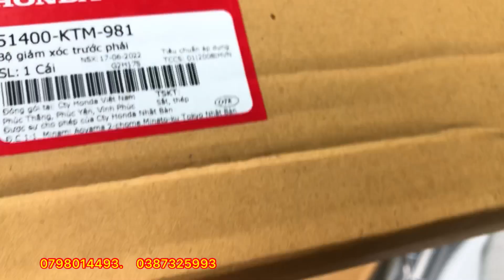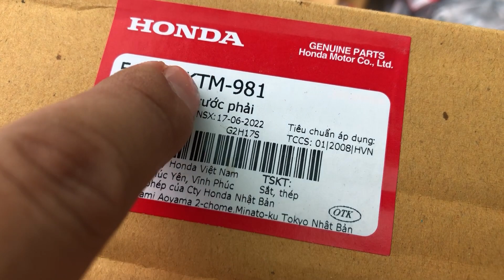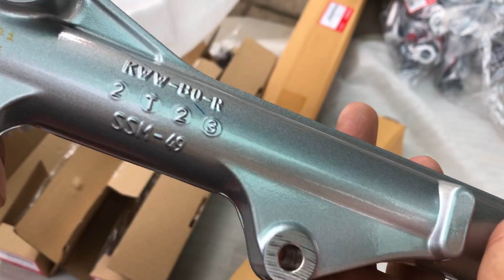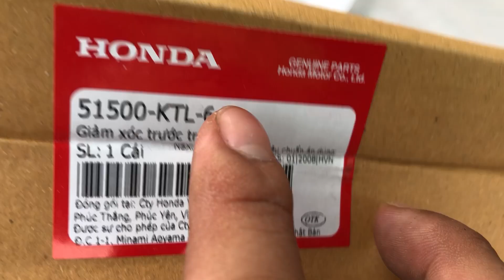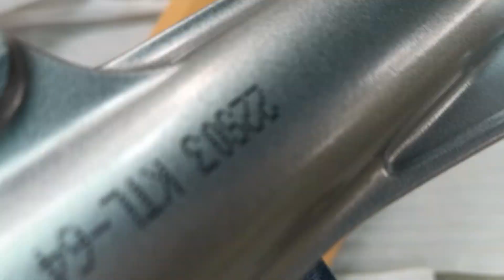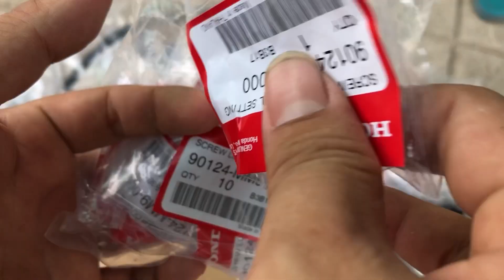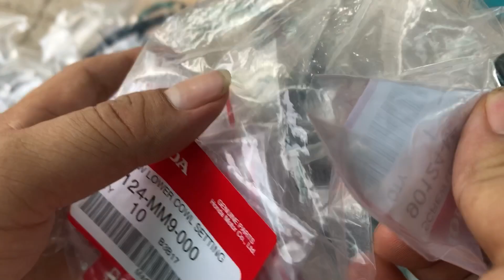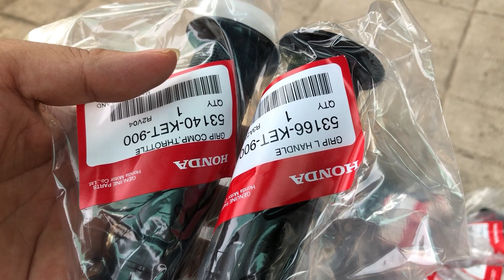Phuộc trước wave i-bao tay-phuộc rs